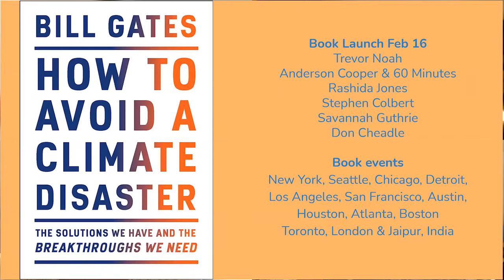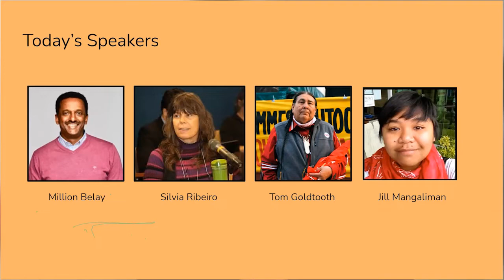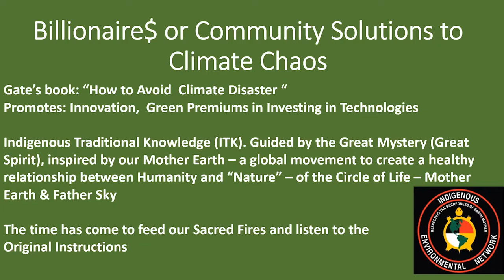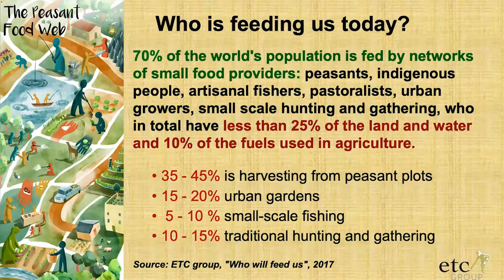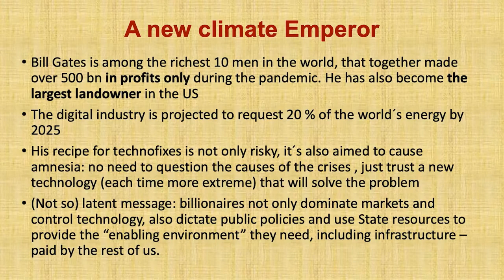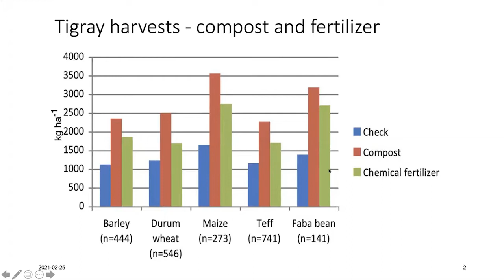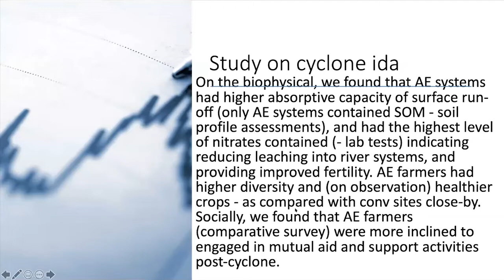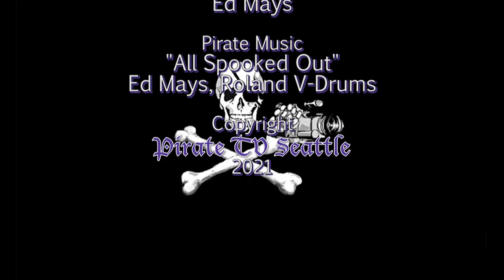Billionaire or Community Solutions to Climate Chaos?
JOIN SPEAKERS:
• Million Belay, Alliance for Food Sovereignty in Africa
• Tom Goldtooth, Indigenous Environmental Network/Climate Justice Alliance
• Jill Mangaliman, Got Green/Climate Justice Alliance
• Silvia Ribeiro, ETC Group
On February 16, one of the richest men on earth, Bill Gates, released his vision of climate solutions in his new book, “How to Avoid a Climate Disaster”. Climate change is one of the crises used by Gates and his Foundation to justify urgent, technocratic “solutions” for altering food systems around the world.
In response, we aim to amplify the work of social movements organizing in Seattle and around the world for Climate Justice. To counter top-down, billionaire expertise as the means of solving our world’s most pressing issues, our panelists will present an alternative approach centered on Food Sovereignty, with communities leading the way to a climate just future.
ABOUT AGRA Watch:
AGRA Watch is a campaign of Community Alliance for Global Justice. The mission of AGRA Watch is to challenge the dominant development ideology pushed by governments, corporations, and “private” philanthropic actors as they try to expand our corporate-driven, industrial model of agriculture into Africa. Chief among these “private” actors are the Bill & Melinda Gates Foundation and their subsidiary, the Alliance for a Green Revolution in Africa (AGRA). CAGJ/AGRA Watch are proud to be a member of Alliance for Food Sovereignty in Africa.
Thanks to CAGJ and AGRA Watch
Recorded 2/25/21